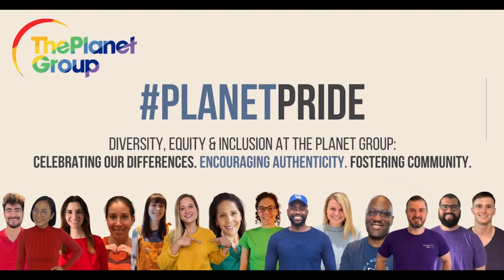How Companies Can Celebrate Pride All Year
June is Pride Month, and while we're putting an extra focus on LGBTQ+ issues and perspectives over the coming weeks, we at The Planet Group are committed to celebrating and empowering individuals of all diverse backgrounds and identities year round.

The Planet Group celebrates our differences and strives to create a workplace where each person can be their authentic self.

We are committed to diversity, equity, and inclusion. Employees are encouraged to unleash their innovative, collaborative, and entrepreneurial spirits.

With a holistic approach as an Equal Opportunity Employer, we provide a safe space where all employees feel empowered to succeed.

The Planet Group is a diversified professional services organization focused on providing high-value outsourced human capital solutions and niche consulting services to Fortune 500 and other leading clients in the fastest growing and most in-demand sectors. The Planet Group consists of ten related entities and has been purposefully built to address the professional services needs of leading companies in the life sciences, energy & engineering, healthcare, information technology, and digital marketing industries. The company was founded in 2009 and is headquartered in Chicago, Illinois.